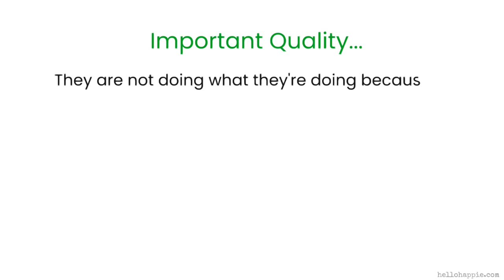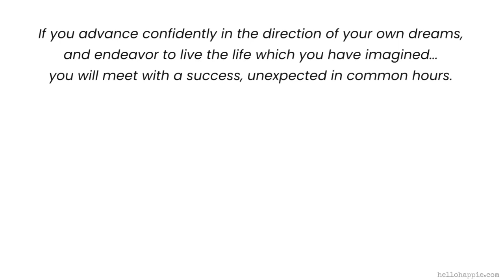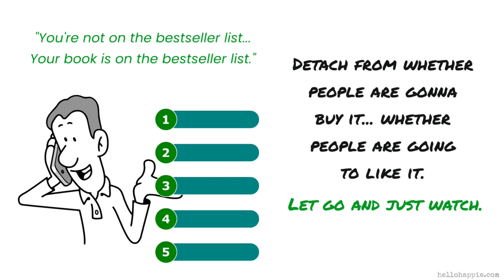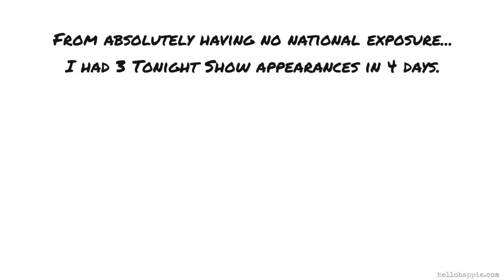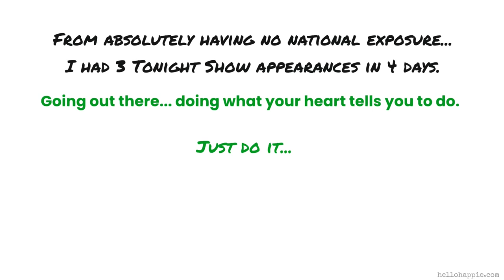Wayne Dyer ~ Detach...& Just Watch. Let Go Of Your Attachment To The Outcome.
Wayne Dyer talks about the important quality of detaching from outcomes in life and letting go of the attachment as to how your dreams will come. Watch your dreams show up and come to you as you just go out there, advance confidently with passion, and let go of the outcome. You just go out there, never stop, and do what your heart/inner voice tells you to do.

100 Habits For Self-Love
75 Things The Universe Wants To Tell You
101 Affirmations for Inner Peace & Relaxation

Namaste,
Iona Kristina :)